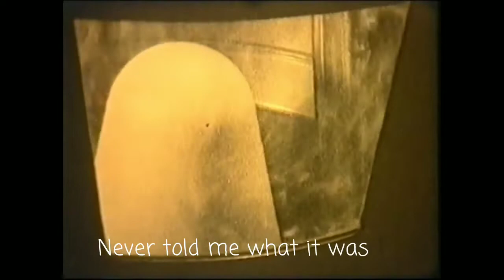Mercury HD 720p 2